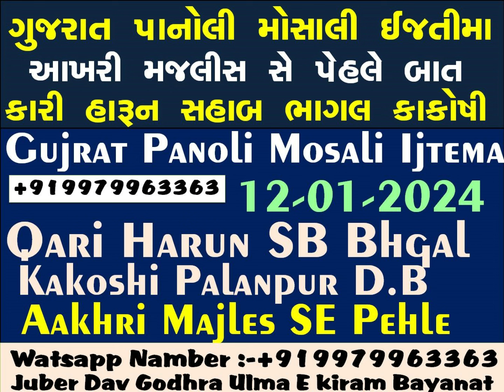Gujrat Panoli Mosali Ijtema_12-01-2024_Rawangi Ki Bat_Qari Harun SB Bhagal Kakoshi[+919979963363-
Gujrat Panoli Mosali Ijtema_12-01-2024_Rawangi Ki Bat_Qari Harun SB Bhagal Kakoshi[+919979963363-Juber Shabbir Haji Dav-Shokat Haji Yakub Hayat - Lala Haji Yakub Hayat - Mehfuz Haji Yakub Hayat - Shabbir Haji Yakub Hayat